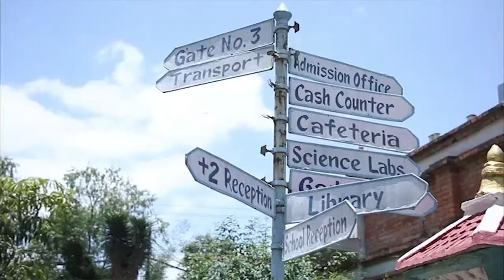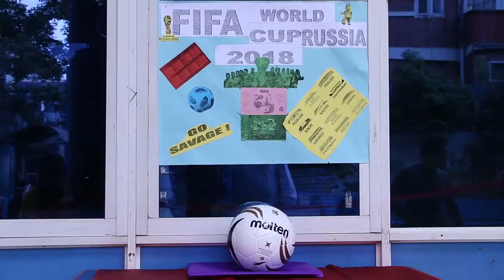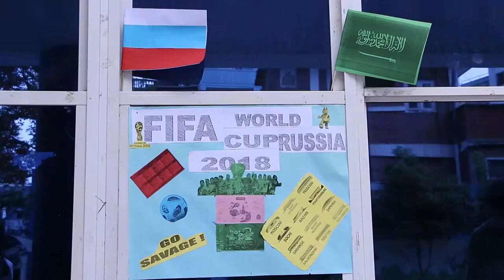KANJIROWA NATIONAL HIGHER SECONDARY SCHOOL 2019